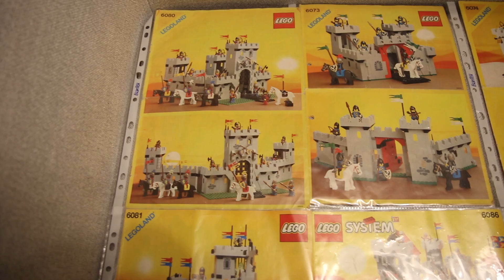Classic LEGO Castle Collection 1984-1995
This movie shows my collection of biggest LEGO Castle sets from 80's and 90's. I didn't include Fright Knights main castle, because in my opinion it doesn't fit to vintage style of other sets. I don't own iconic 375 set as well. The reason is, 375 was released before I was born, so I didn't know it as a child. What comes next, there is no nostalgia feeling for it :).

Filmik pokazuje moją kolekcję największych zamków z klasycznych zestawów LEGO. Zestawy pochodzą z lat 80 i 90. Nie posiadam zamku króla nietoperza, ponieważ jego wygląd znacząco odstaje od pozostałych zestawów. Ponadto w kolekcji brak jest ikonicznego 375. Powód to brak poczucia nostalgii do tego zestawu, gdyż powstał zanim się urodziłem i w dzieciństwie się nim nie interesowałem.